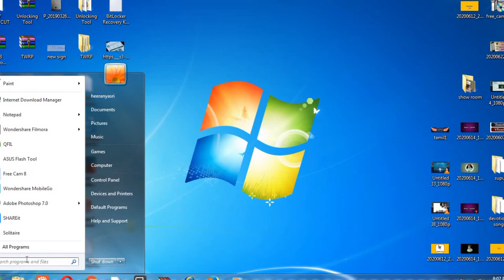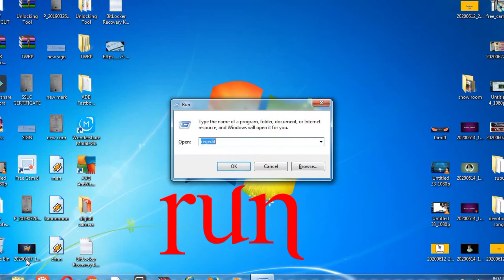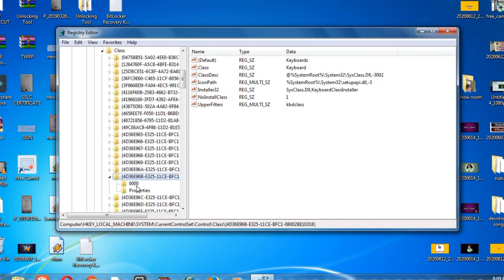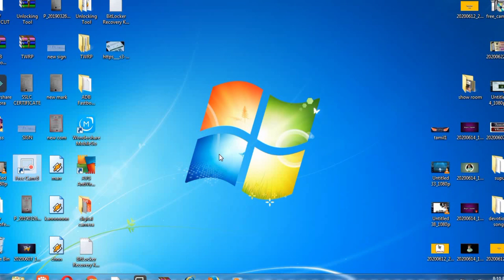how to solved keyboard problem win7/8/10 💯% working tamil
Hi friends today we are going to watching ,how to sloved windows7/8/10 keyboard problem 100 % working
First go to
Start
Run
Regedit
Local mechin
System
Current control set
Classes
Upper filter
kbdclass
Then you restart your computer 💯% this method working .if any questions comment